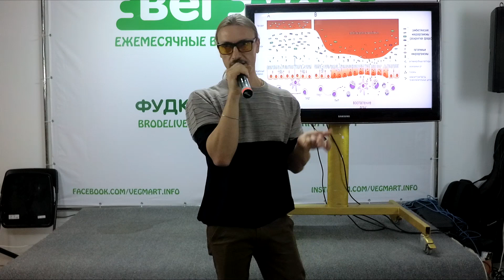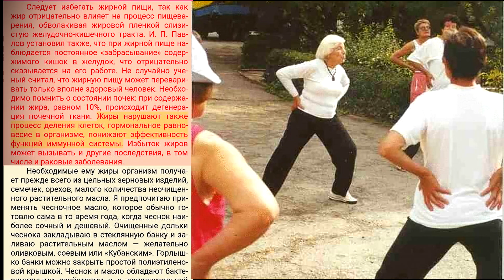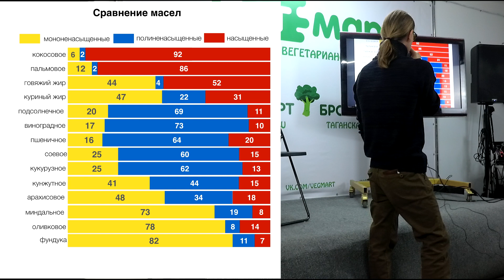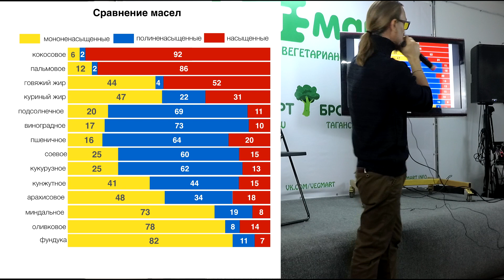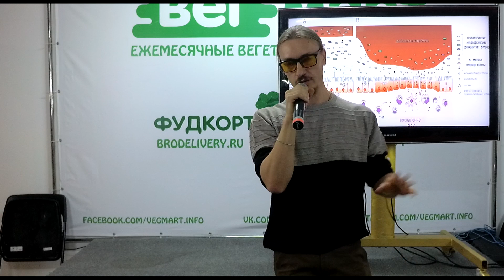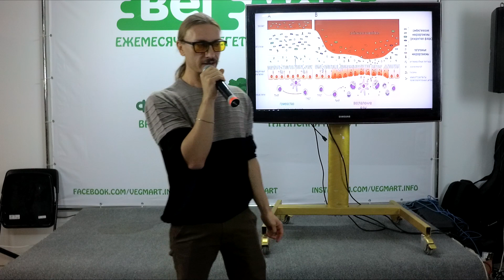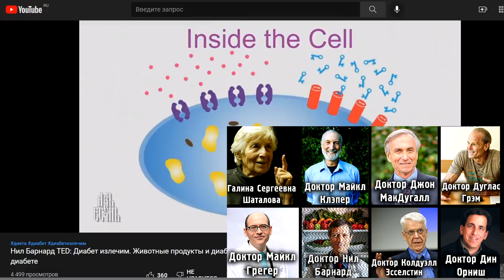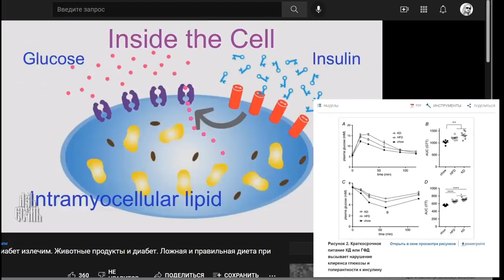Кето диета против веганства и вегетарианства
Скидочный купон: vladimast

📺 Курсы "Ферментотерапия", "Антипаразитарный Фокус" и все остальные в одном телеграм канале: «Мастерская Здоровья» 👇
✅ Ферментотерапия и Противовоспалительное питание
✅ Ферментация
✅ Лечебное голодание
✅ Как бороться с паразитами в кишечнике, тканях и крови?
✅Как бороться с грибками и их биоплëнками?
✅Как бороться с бактериями в крови?  ⏬